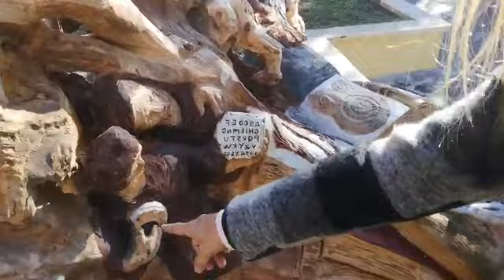Subiaco, Giardino della stampa dedicato ai due stampatori Sweynheym e Pannartz di Valentina Martino